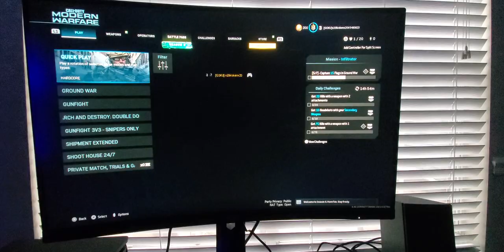COD Modern Warfare Season 6 Can't access armory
It seems every season theres a new problem. Last season I couldn't customize my optics. Season 6 I can't access my armory at all.
Come on Activision! Get it together!